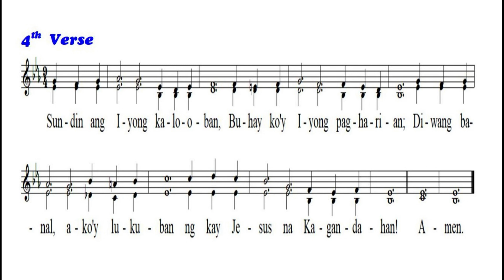Kalooban Mo'y Sundin 주님의 뜻을 이루소서 Have Thine Own Way, Lord (Quartet)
[Tagalog Hymn 타갈로그 찬송가 No. 62] 남성 4중창
Kalooban Mo'y Sundin (Have Thine Own Way, Lord)
21세기찬송가 (425장) 주님의 뜻을 이루소서
Cover by Landini Bach (Lead, Counter Tenor, Tenor, and Bass)

1. Ka-lo-o-ban Mo, Dios ay sun-din, Sa ka-may Mo a-ko'y hu-gi-sin;
A-ko'y ga-win Mong ma-su-nu-rin, Ang I-yong na-sa'y si-yang ga-win.

2. Ka-lo-o-ban Mo'y sun-din O Dios, At si-ya-sa-tin ya-ring no-ob;
Pa-ka-li-ni-sin a-kong lu-bos, Nga-yong sa I-yo'y du-mu-du-log!

3. Dios ang ga-win ay ang na-sa Mo, H'wag ang sa a-king ma-ka-ta-o;
Ka-pang-ya-ri-ha'y na-sa I-yo, Sam-pung ka-li-nga at sak-lo-lo!

4. Sun-din ang I-yong ka-lo-o-ban, Bu-hay ko'y I-yong pag-ha-ri-an;
Di-wang ba-nal, a-ko'y lu-ku-ban, ng kay Je-sus na Ka-gan-da-han!
A-men.